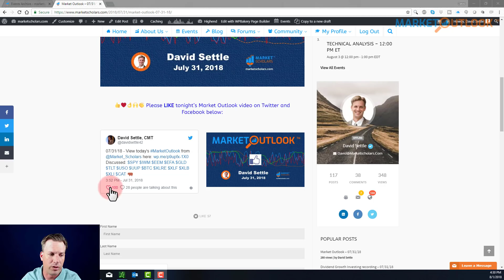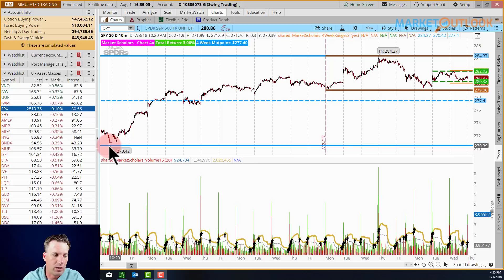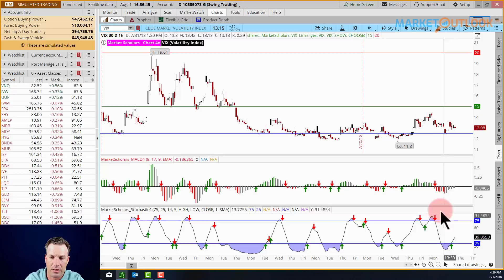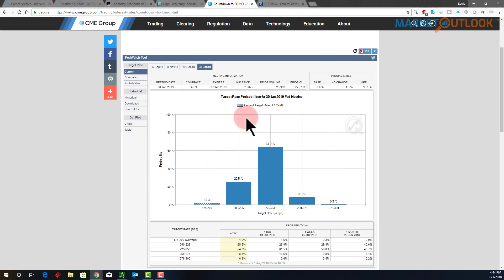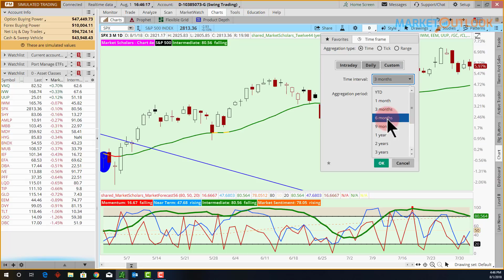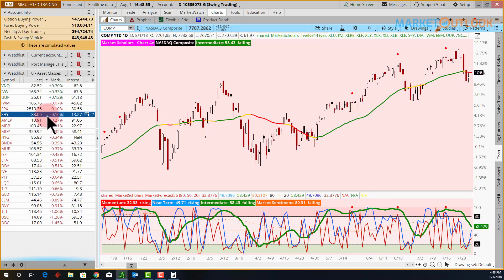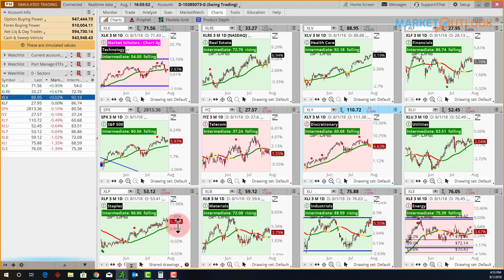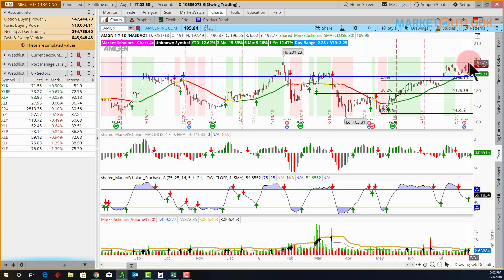Market Outlook - 08/01/2018 - David Settle